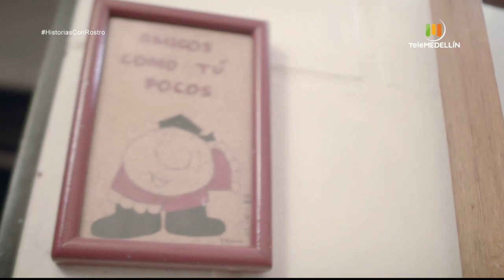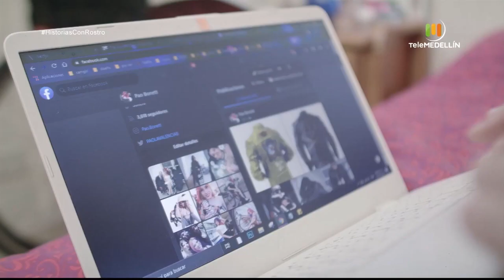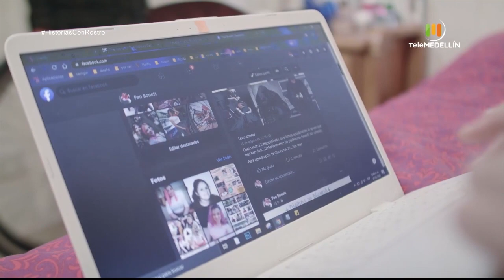Paola Bonett [Historias con rostro] Telemedellín